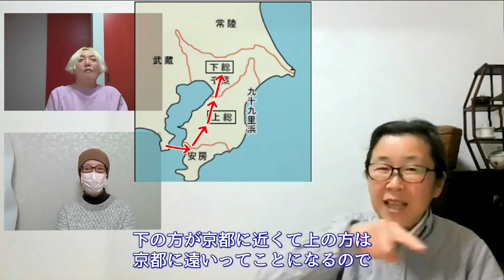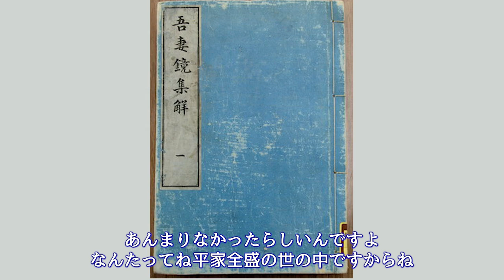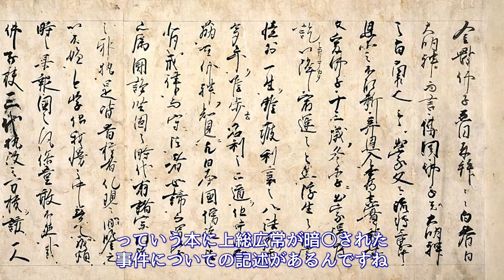『義平十七騎の一人』2万の兵を率いて頼朝に味方する 上総広常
※概要
石橋山の敗戦から安房にのがれた源頼朝のもとに、2万騎もの兵を率いて味方した上総広常の一癖も二癖もある生涯を紹介します。

2022年、NHK大河ドラマ「鎌倉殿の13人」解説動画です。

Twitterで配信情報とかその日の歴史エピソードとかをつぶやいてます。

▼使用効果音
「効果音ラボ」

▼使用画像
「Wikipedia」

▼使用動画
「MotionElements」